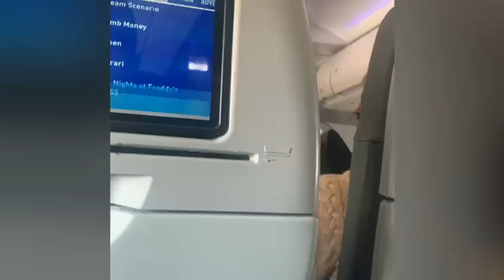"Explorando Richmond: Aventuras desde el Cielo hasta la Granja"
Únete a mí en mi último viaje a Richmond, Virginia, donde te llevaré en un emocionante recorrido desde las alturas del avión hasta la tranquilidad de una granja en Maymont Park. Experimenta la emoción de volar, los paisajes desde la carretera y las fascinantes vistas desde el Virginia State Capitol. No te pierdas los momentos llenos de diversión mientras interactúo con un toro y comparto mis impresiones desde este vibrante destino en Estados Unidos. ¡Prepárate para una aventura única que te inspirará a explorar nuevos lugares!